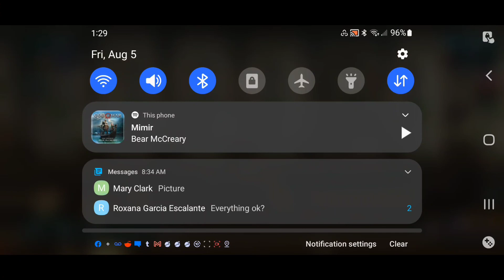Penny's Potions: Scavanger Hunt (Hogwarts Mystery) - Take 1